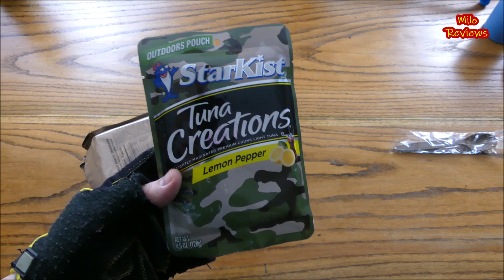MRE Menu #21: Lemon Peppered Tuna (2018)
Send mail to:
Milo Pantone
P.O.Box 1128

My Equipment:
Fancierstudio Umbrella Lights
Panasonic Lumix DMC FZ300
Various mounts & tripods

Fueled by:
Sunkist Orange soda
Coffee
& the passion to Keep It Hardcore